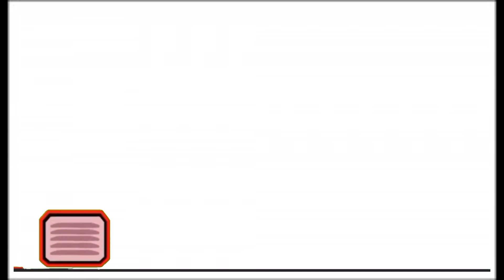Poppy playtime chapter/Poppy playtime characters + cart = ?/My little pony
Poppy playtime chapter/
Poppy playtime characters + cart = ?/